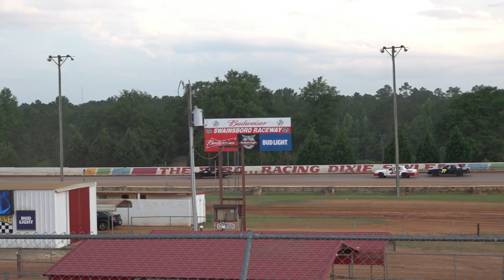06/04/22 Crown Vic Heat races and feature race - Car hit the wall